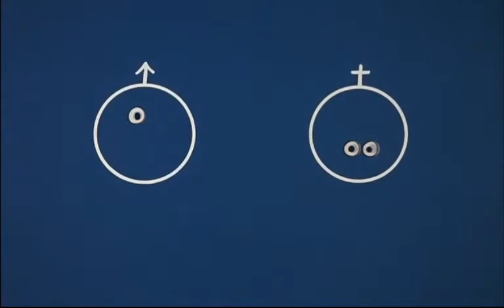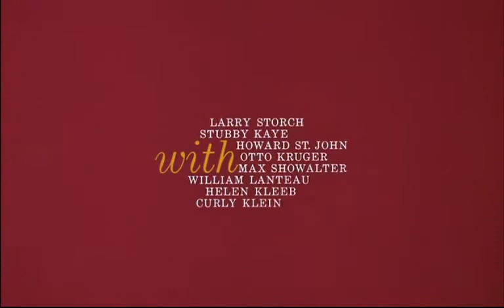SEX AND THE SINGLE GIRL opening credits (#145)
Sex and the Single Girl is a 1964 American Technicolor comedy film directed by Richard Quine and starring Tony Curtis, Natalie Wood, Henry Fonda, Lauren Bacall, and Mel Ferrer, in Panavision.The film was inspired by Helen Gurley Brown's 1962 non-fiction book of the same name.